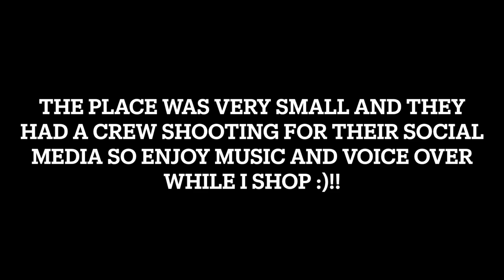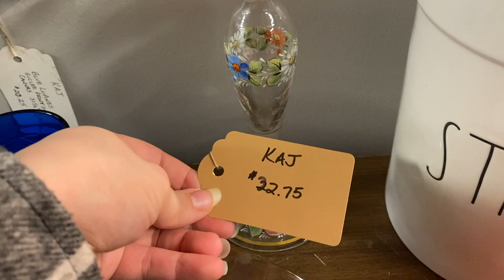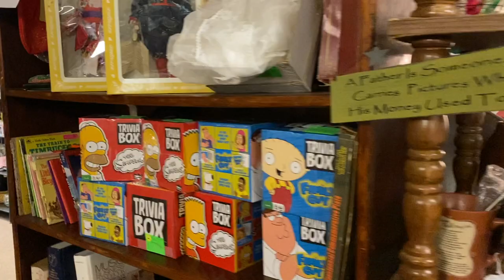Are Y'all Ready for This? | Shop with me for eBay | Junk Happens @ Statham, GA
My eBay store